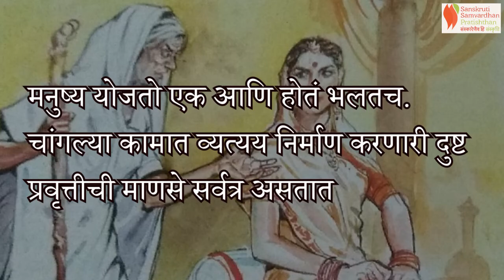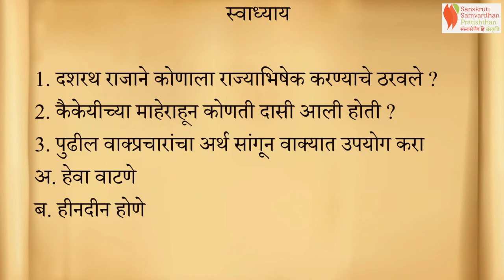Katharoop Ramayan | Marathi | Chapter 10 | Mantharecha Kutil Daav | SSP | Standard 4